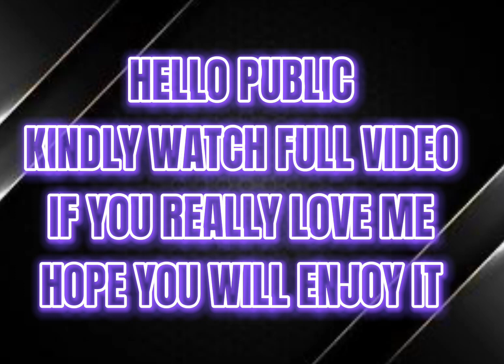KHACH🤪 M16 ROYALE PASS FULL MAXED FUNNY COMMENTARY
HI.FRIENDS
WELCOME TO MY YOUTUBE GAMING CHANNEL   @Raaj.512

HERE MY ALL FRIENDS AND PUBG LOVERS WILL FIND LOTS OF FUN AND AMUSEMENT.
SNIPER KING SHOT, HEADSHOTS, SKILLS TO ENJOY A HOT AND SPICY CHICKEN DINNER AND MVP OF THE GAME.
IN THIS VIDEO YOU WILL WATCH
KHACH ROYALE PASS FULL MAXED KING RAAJ
IgnoreTAGS:
LET JOINS US TO KNOW AND LEARN THE TACTS OF
HOW TO PLAY PUBG PERFECTLY
HOW TO DO A CHICKEN DINNER
HOW TO BECOME A MVP
HOW TO DESTROY ENEMIES
HOW TO BECOME A SNIPER KING
HOW TO AIM HEADSHOTS.
HOW TO HAVE LOTS OF FUN AND GRATITUDE.
TDM MASTER TRICKS
AMAZING GROZA SKILLS AND KILLS
SOLO  VS SQUAD SKILLS
AMAZING CRATE OPENINGS
MUMMY SET
PUBG COMEDY
mummy mummy
New world Record in livik leaving behind
must watch

YOUTUBE. Raaj512 shorts

THANKS🙏🏻